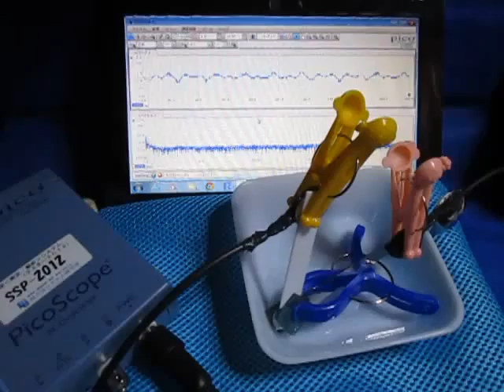対象物の音響特性を利用した「超音波制御技術」